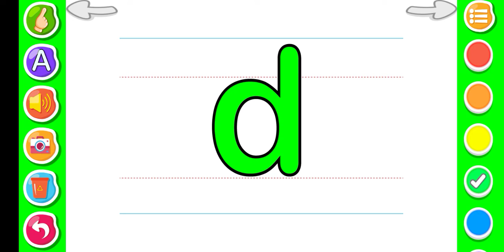abcdsong I abcd video! abcd Alphabet letters!a for apple 🍎!b for boll!c for cat!chunchuntv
abcd e fgh
abcdefu
gaming video
indian car simulator 3d pro
ujjwal ujjwal
abc
abc speaking english
abcd batao
abcd happy
abcd movie
chuchu tv dikhao
ik
k se kabutar kha se khargosh
abcdefghijklm
a se anar
aa
abc song live
abcd
abcd 2 dance
abcd 2 full movie
abcd 3
abcd any body can dance full movie i...
abcd bangla
abcd bezubaan
abcd can dance
abcd ganpati
abcd hd
abcd in the morning song 1 hour
abcd song
abcd tv
abcdefu lyrics
anar
apple
apple b for ball c for cat d for dog e f...
bacchon ke padhne wala 12
car making game
1
chanda mama
1
chhoti abcd bacchon ki
1
cocomelon francais
1
dance alphabet
1
ek donon dakhva
1
english alphabet
1
film abcd
gujarati abcd
1
1
happy birthday wala gana video
1
k se kabutar
1
kabutar drawing
1
lahan mulanchi abcd
nepali katun abcd
1
1
techno game
gujarati abcd
k se kabutar
kabutar drawing
lahan mulanchi abcd
nepali katun abcd
techno game
techno gamer today's video
techno gamerz vs total gaming
ujjwal
ujjwal car game
ujjwal ki video
world mala
ch| GIH